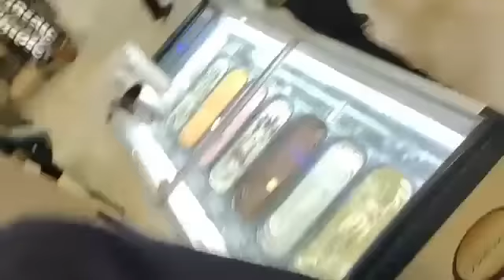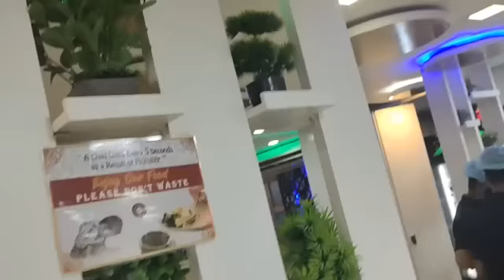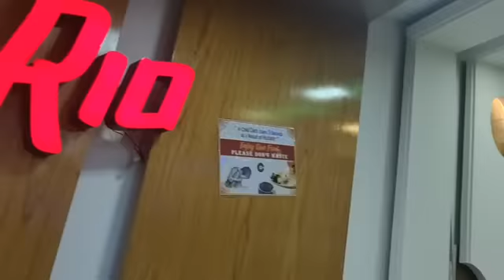The Cafe Rio is the Best Buffett in Dhaka..120+ food item in Buffett..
uttara buffet food sohagi&sakib this is own channel. Thanks for the visiting my channel..